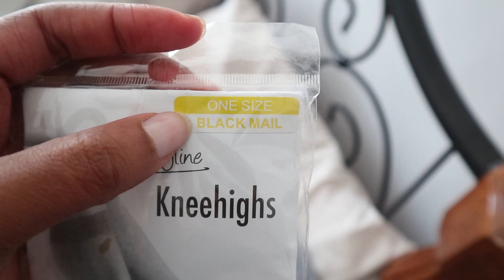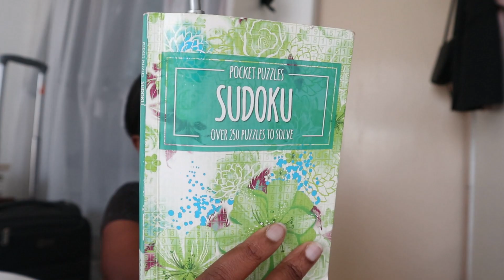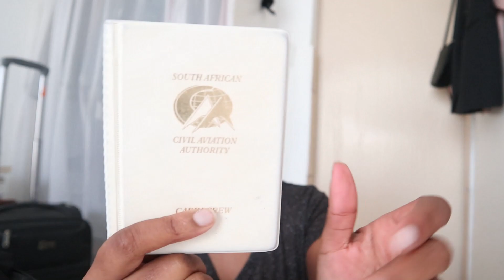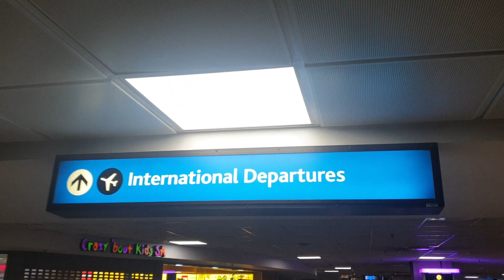Flying To Zanzibar!! What's In My Flight Attendant Bag? | Flight Attendant Life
Hey guys, for some reason my video cut off at 16 mins..it was supposed to be 19mins long, but don't stress, you didn't miss anything super important. Conclusion, it was a fun day, pax were great and so were the crew.. i was exhausted at the end of the day, and I'll see you all on the next video. Please spread good vibes and be kind!